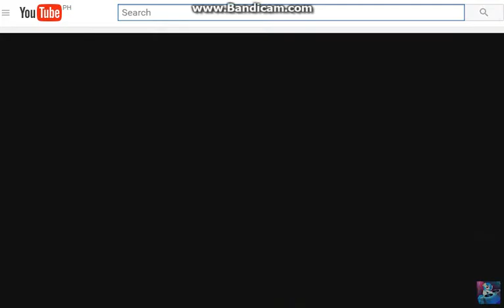Darkness charity As Adagio Dazzle Sings Under our spell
Darkness Charity as Adagio Dazzle (leader of bands)

aria blaze as herself

Sonata dusk as herself

Lyrics
Oh-whoa-oh, oh-whoa-oh
You didn't know that you fell
Oh-whoa-oh, oh-whoa-oh

Now that you're under our spell
Blindsided by the beat
Clapping your hands,
Stomping your feet
Oh-whoa-oh-oh-oh
Now you've fallen under our spell
Oh-whoa-oh-oh-oh-oh

We've got the music,
Makes you move it
Got the song that makes you lose it
We say "jump", you say "how high?"
Put your hands up to the sky

Listen to the sound of my voice
Oh-oh, whoa-oh-oh
Soon you'll find you don't have a choice
Oh-oh, whoa-oh-oh
Captured in the web of my song
Oh-oh, whoa-oh-oh
Soon you'll all be singing along
Oh-whoa-oh

Oh-whoa-oh, oh-whoa-oh
Oh-whoa-oh, oh-whoa-oh
Oh-whoa-oh, oh-whoa-oh
Oh-whoa-oh, oh-whoa-oh
Now that you're under our
Spell...